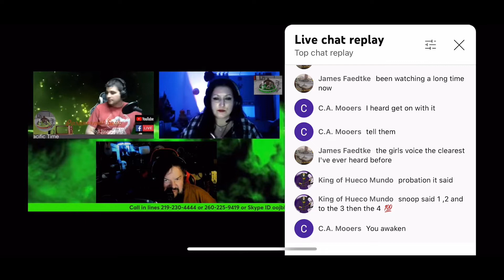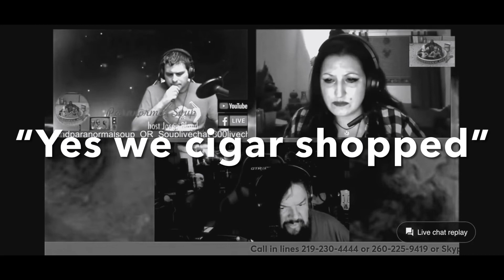Paranormal Soup ITC Spiritbox Night Zack calls in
Paranormal Soup ITC Spiritbox Night Zack calls in 5/15/22